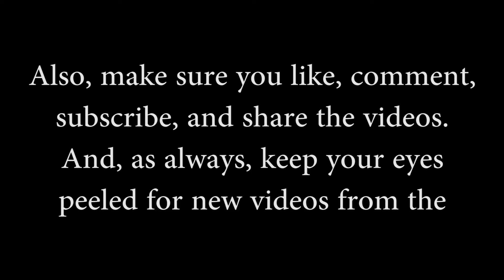I Will Survive - Gloria Gaynor - Lyrics Explained by Clint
Have you ever wondered what your favorite music artist was talking about in your favorite songs? Well so have I! And nowI'm going to explain to you what they were trying to say in their artist way.